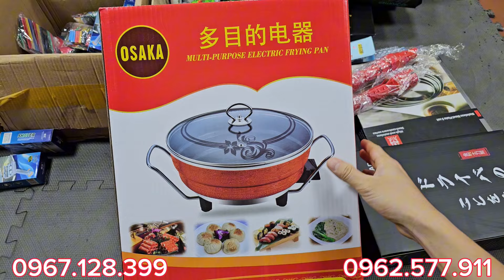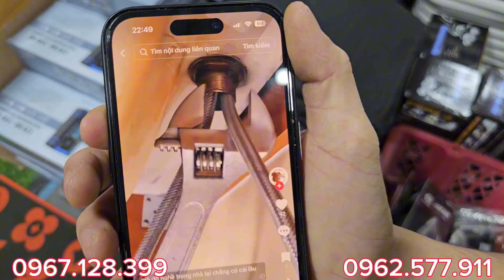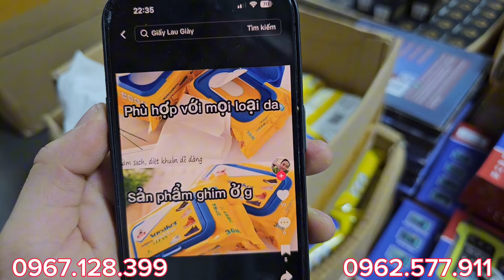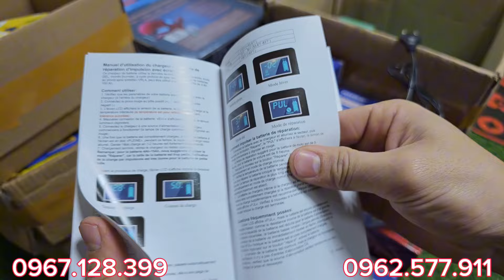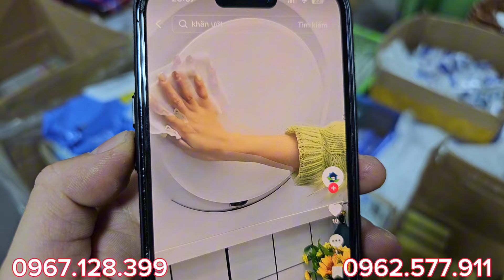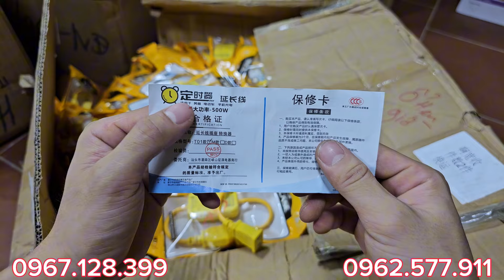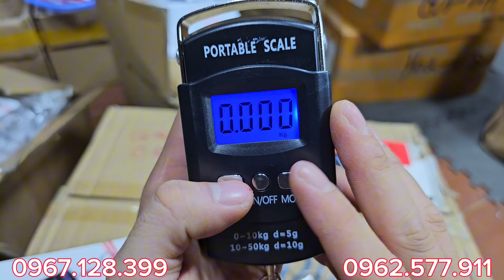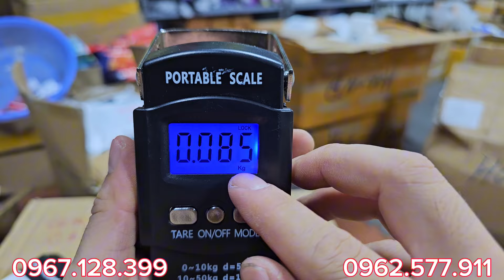MỚI TOANH, nồi lẩu OSAKA, CHẢO TỔ ONG 10k, dao nhật 13k, kéo may xịn,bộ khẩu, ống nhòm, sét đĩa tròn